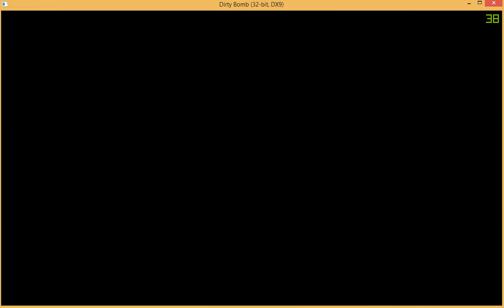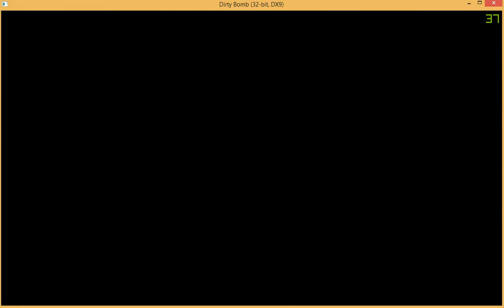Dirty bomb gameplay with comentary.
My first gameplay video.
My GT: x Bladeless x